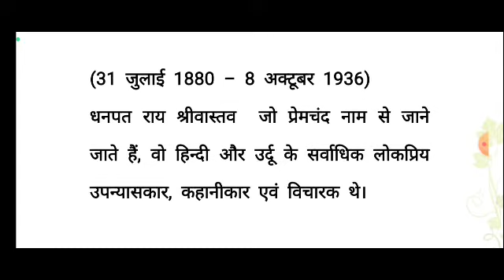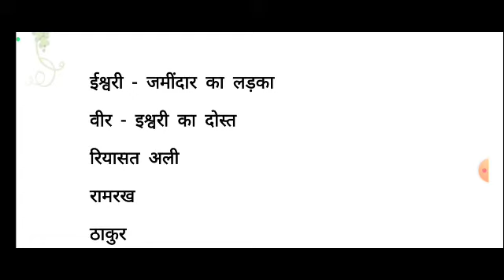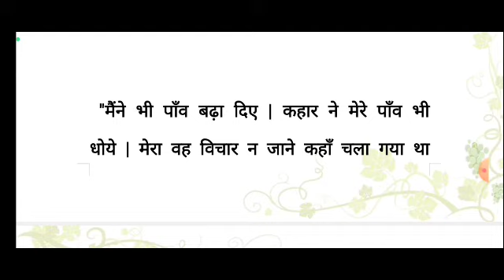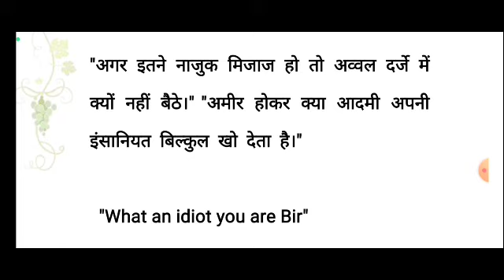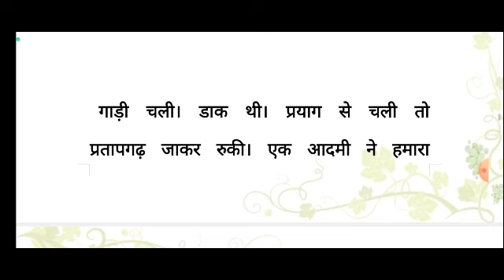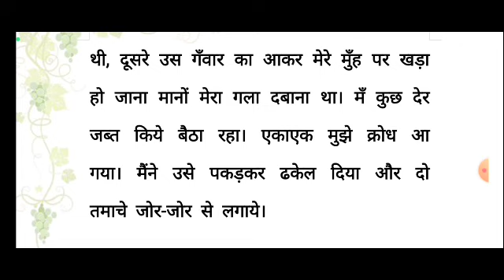Nasha | Munshi Premchand | नशा-प्रेमचंद की लिखी कहानी/Hindi Short Story/Summary Explanation Analysis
इस वीडियो में IGNOU PHD HINDI ENTRANCE  के पाठ्यक्रम में संकलित हिंदी उपन्यास और हिंदी कहानी के अंतर्गत "नशा कहानी" के परीक्षा उपयोगी महत्वपूर्ण बिन्दुओ पर प्रकाश डाला गया है।

UGC NET JRF HINDI SAHITYA

IGNOU PHD ENTRANCE HINDI SAHITYA

 इकाई ४
netहिंदी

mansarovar bhag 1 kahani,
Munshi Premchand Mansarovar 1,
 मुंशी प्रेमचंद मानसरोवर १,
प्रेमचंद की कहानियाँ,
प्रेमचंद की 27 कहानियाँ,